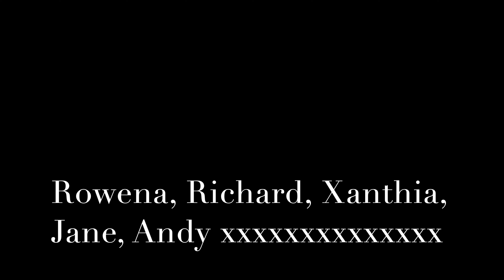Love Lakes, Dubai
This video is about Love Lakes, Dubai